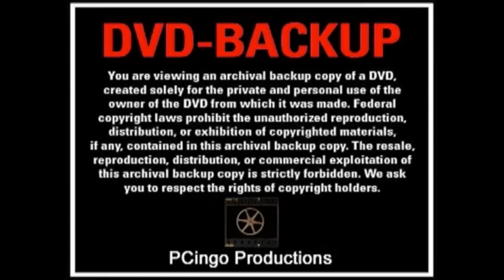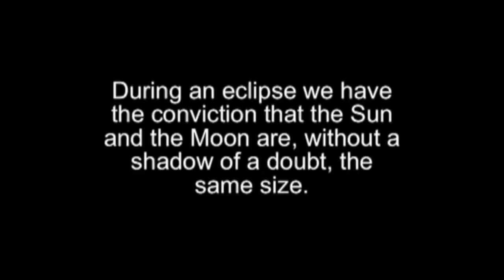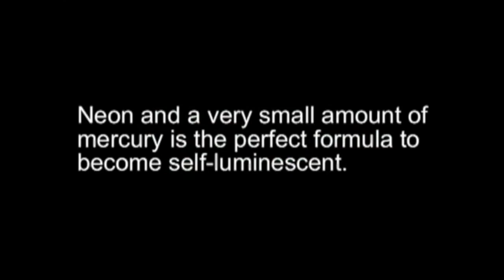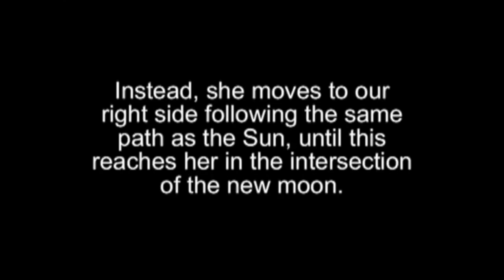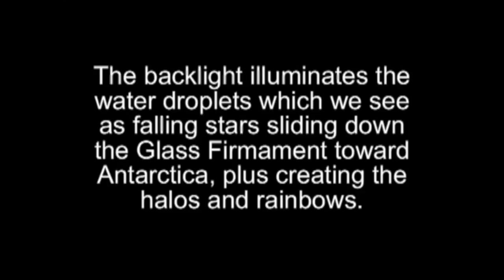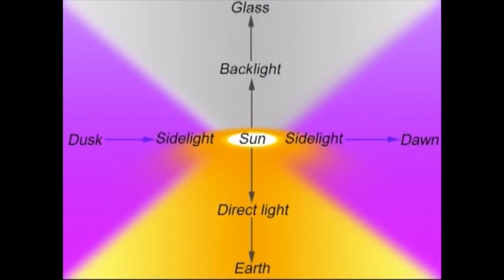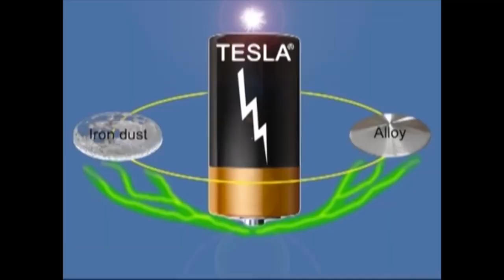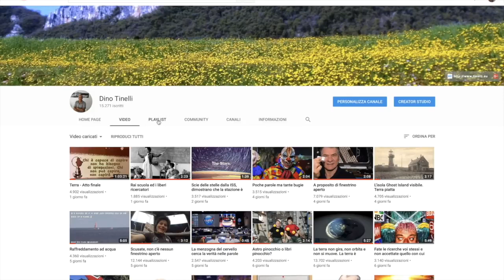SOLE E LUNA, TERRA PIANA.